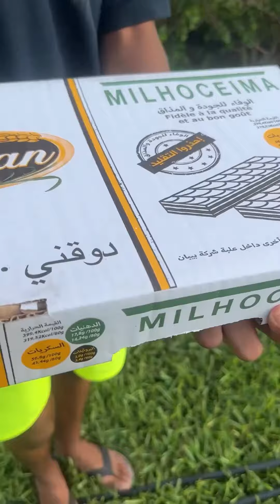رجاء ستايل ليوم غنحاوبكم على جميع تساؤولاتكم